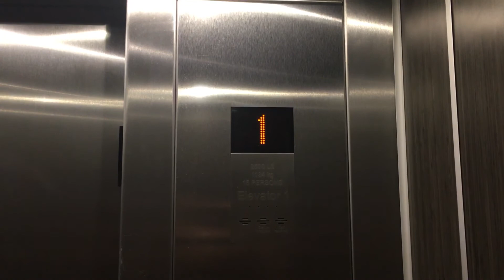Elevator Holiday Inn Express